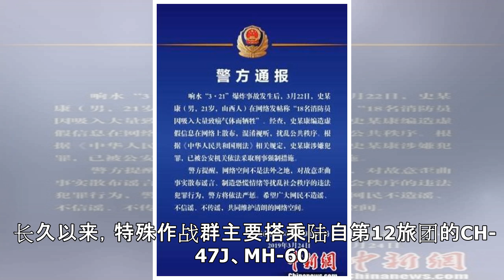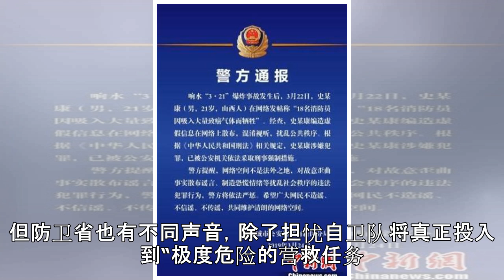揭秘“日本版三角洲部队”：曾赴伊拉克战区取经